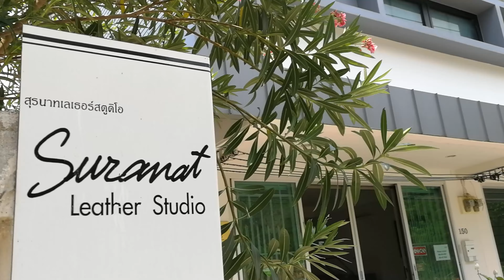Suranat Leather Studio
Hand Created Leather Work and Workshops